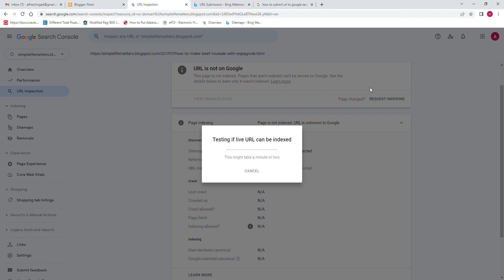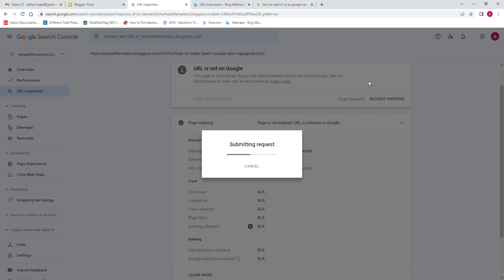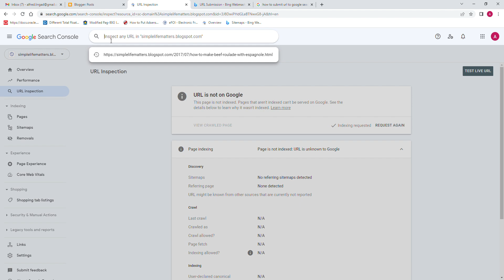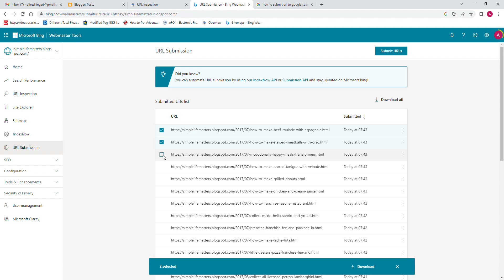How to Submit URL to Google for Crawling and Indexing